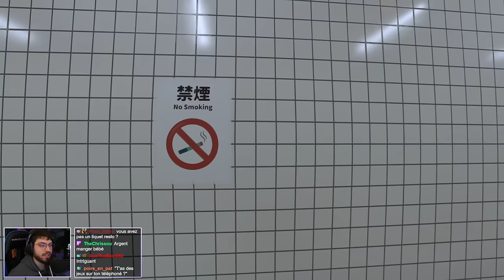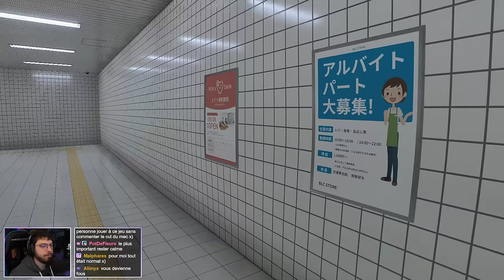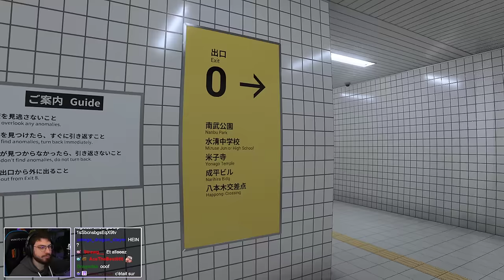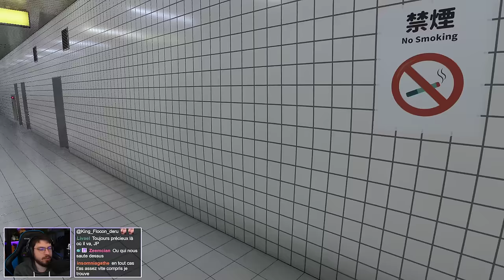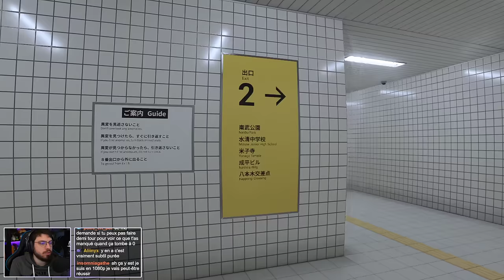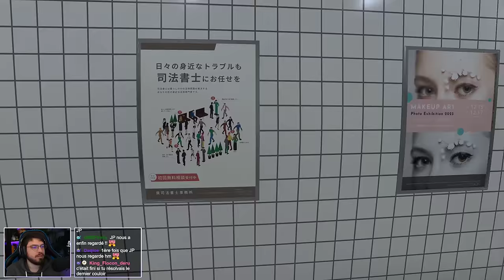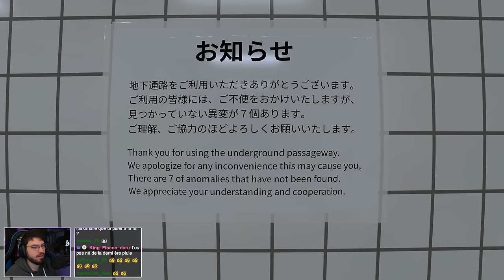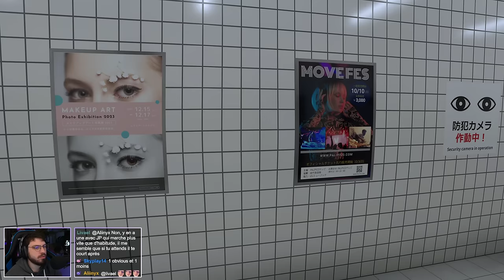EXIT 8 : Chelou le Métro Japonais... (Jeu Complet)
Gameplay sur EXIT 8 : Pour sortir de ce couloir du Métro, il faudra bien observer les décors et trouver des anomalies...